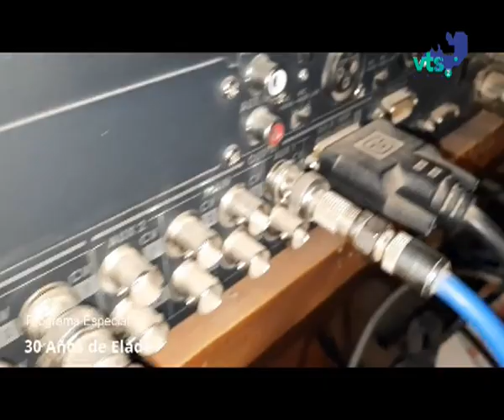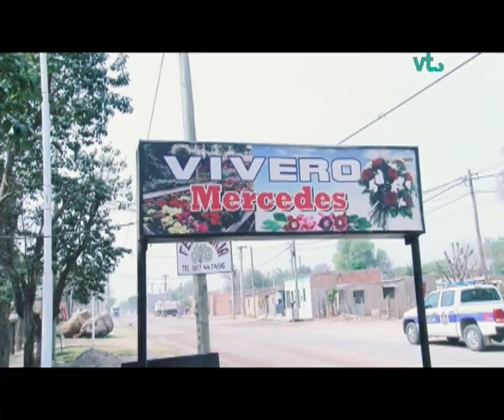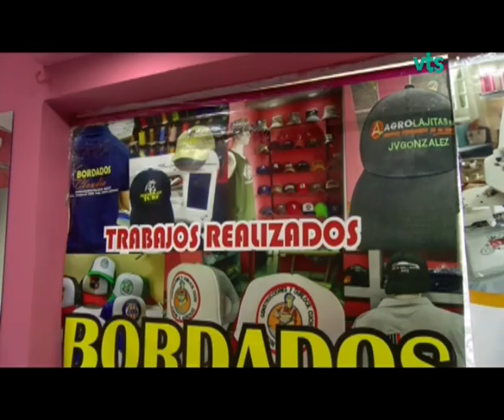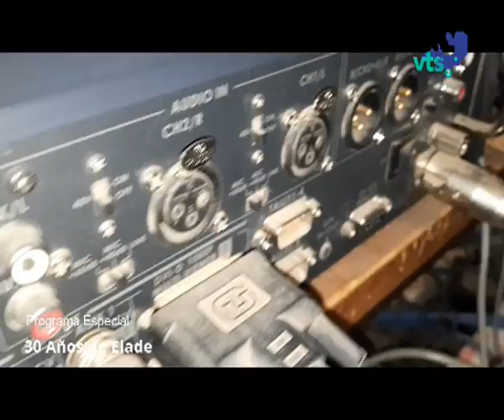2024 PROGRAMA ESPECIAL - CONCEJALES